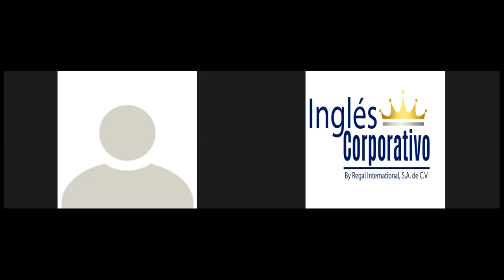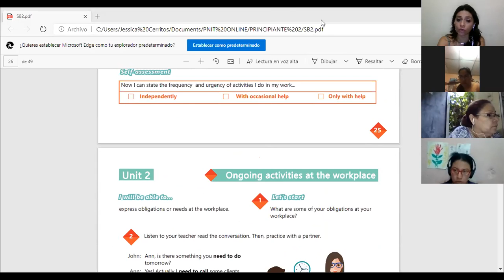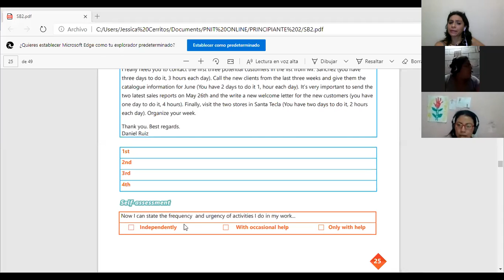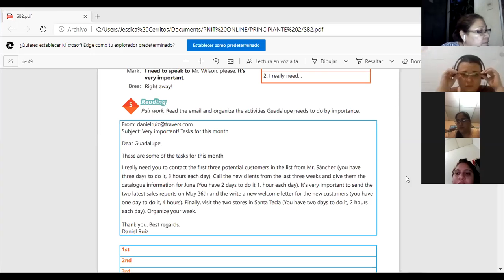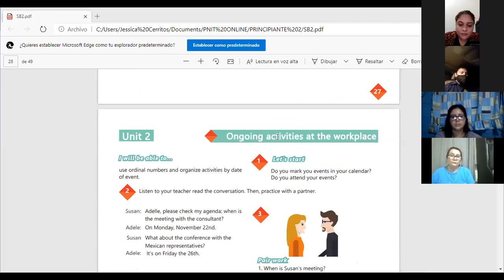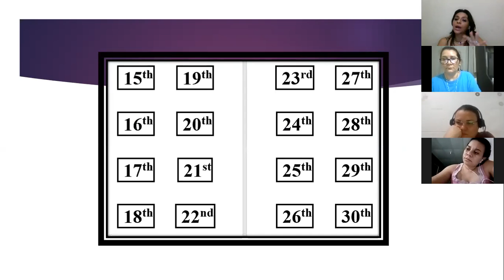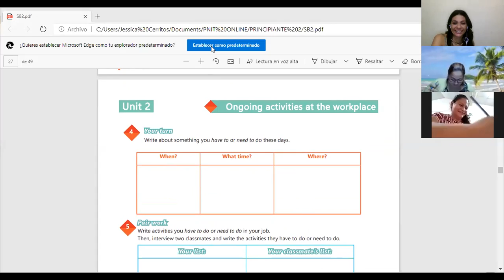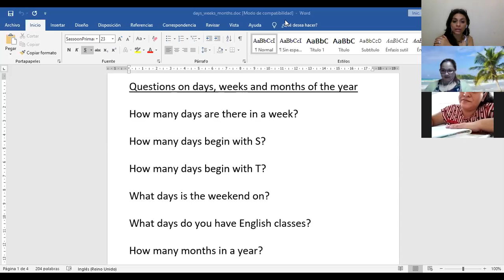Ingles Corporativo-Videoconferencia #10 Review of unit 2 and practice.